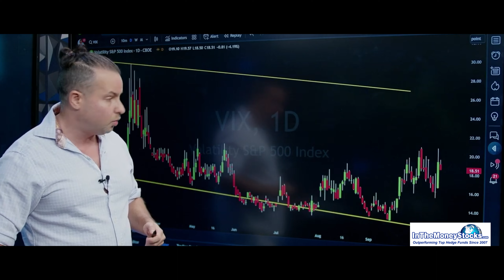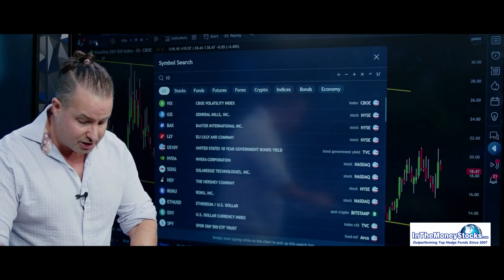THE FEAR INDICATOR: How To Profit From It Now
In this video Gareth Soloway details what the VIX (volatility index) is and how you can use it as a Fear Indicator to TradeStocks and Crypto like a Pro!

Using this simple tool is how Gareth knew the markets would bounce Monday morning.

To learn more about Gareth’s services where you get daily premium videos and trade signals, check out the following links:

Exclusive Members Only Services:👇🏼

Day Trade With The Best Traders In The World, LIVE!
See what it's like when you enter the Live Day Trading Room of the Pros, here...

Start Swing Trading Stocks For Profit!
Enter Gareth's Flagship Service for swing trading stocks, the Verified Investing Alerts...

CRYPTO Swing Traders!

MASTER The Art Of Trading...
Gareth reveals exactly what has made him one of the best traders in the world and he teaches you everything he knows in his best educational course ever... ”The Winning Trader Series.” Read more about it here...

SOCIAL MEDIA...

Follow Gareth for more exciting content:👇🏼

► This video is for entertainment only and should in no way be construed as financial advice or an endorsement to purchase any securities. Trading comes with very high risk and the chance of losing your money is great. Please consult your investment and tax experts for financial advice.